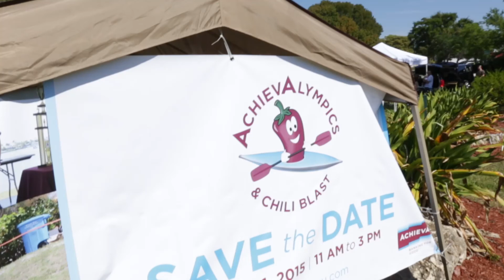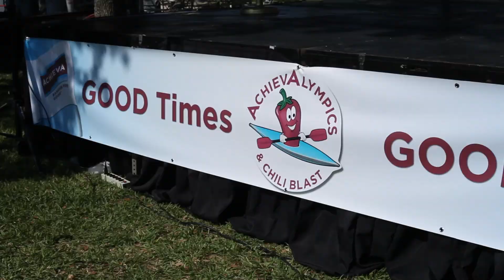myGOODreason - AchievAlympics & Chili Blast 2015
Achieva members and community partners share their GOOD reasons for banking with Achieva at the 2015 AchievAlympics & Chili Blast in Cape Coral to benefit local schools!  3.21.15